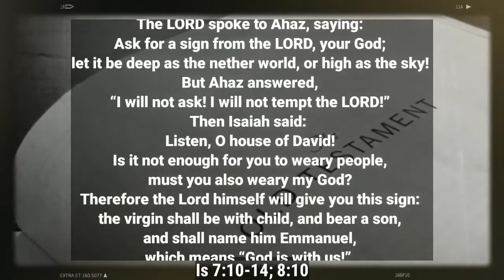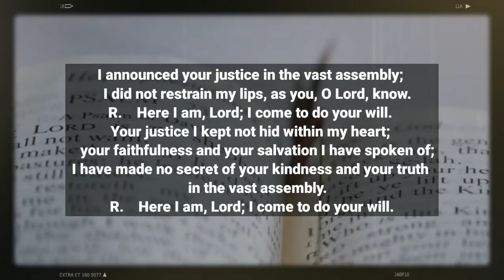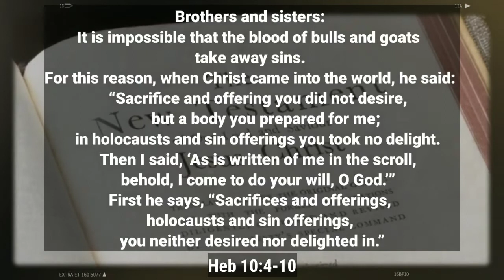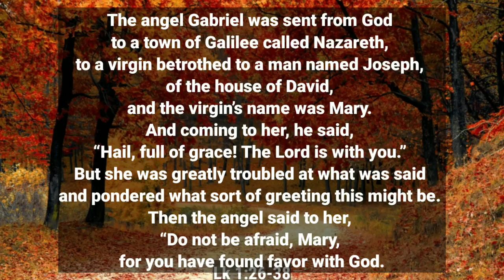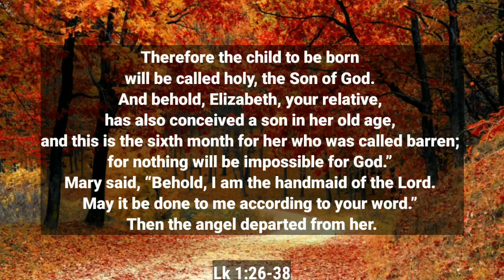🆕March 25 Daily Reading 👉 2021 Video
Good day!   Learn more about March 25, please click:

The video is about March 25   but also try to cover the following subject:
-Daily Reading
-Novenas
-Prayers

So you want to know more about March 25, I did too and here is the video that I created around this topic.
March 25 intrigued me so I did some research study and created this YT video .
Follow our videos about March 25 and various other comparable subjects on this channel.
If you were searching for more details about Daily Reading or Novenas did this video assistance?
Perhaps you want to comment listed below and let me understand what else I can help you with or information on March 25.